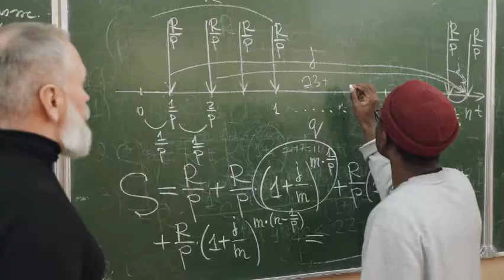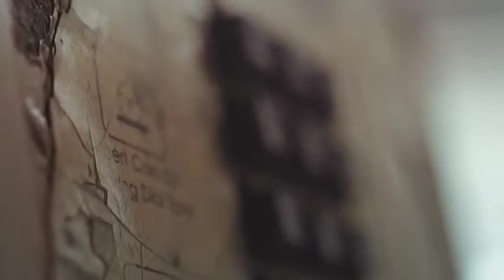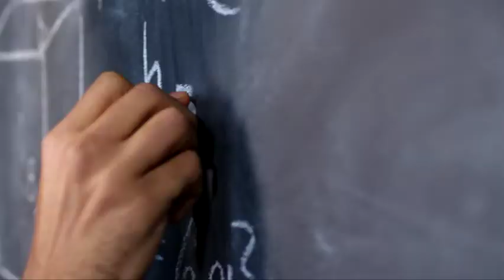Qadeem China Me Badshah Kis Trah 121 Khwateen k Sath Zindagi Guzarty thy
Qadeem China Me Kis Trah Riazi ki Madad sy121 Khwateen k Sath Zindagi Guzarty thy